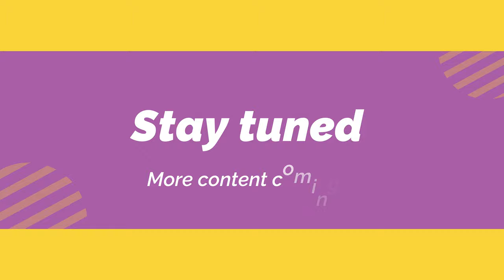Let's Play Bfme 1 The Elven Alliance Mod - lothlorien #3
Episode 3 of my bfme 1 adventure, in this episode we travel to the beautiful city of Lothlorien and take on a goblin horde.

Future games - I am planning on playing Shadow of Mordor and maybe the Lego Lord of the rings games.